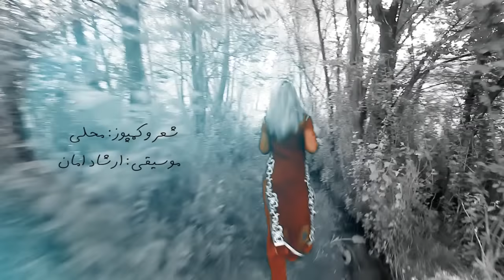Latifa Azizi ft Mujeeb Suroosh - Sanam OFFICIAL VIDEO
Artists: Mujeeb Suroosh & Latifa Azizi
Song: Sanam
Lyrics & Compose: Folkloric
Video Director: Mashal Yousufi